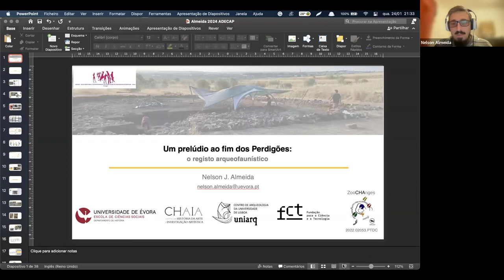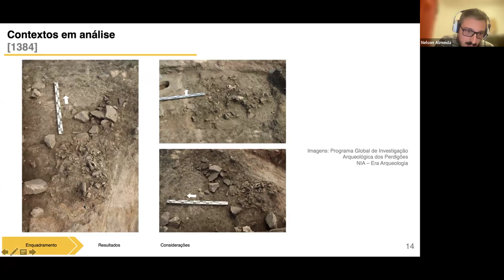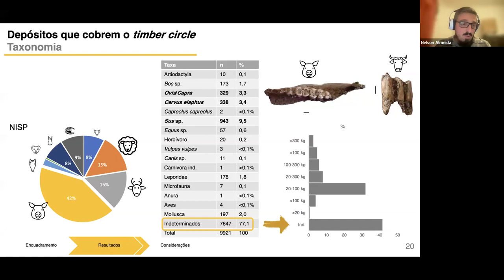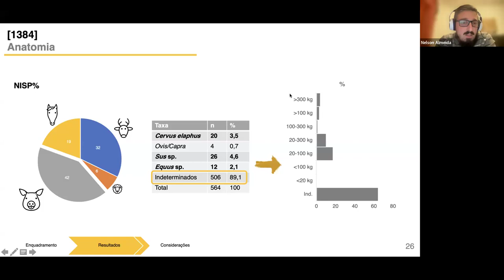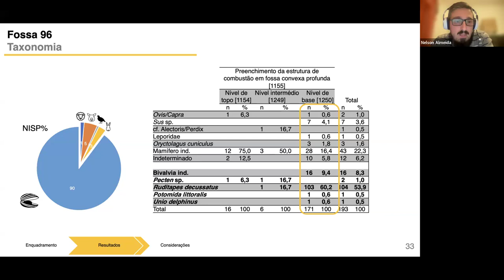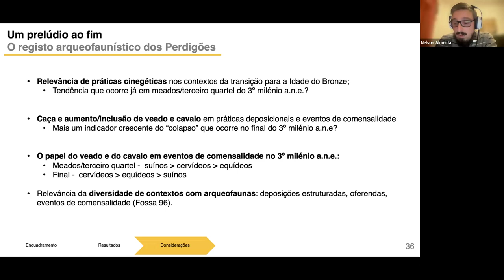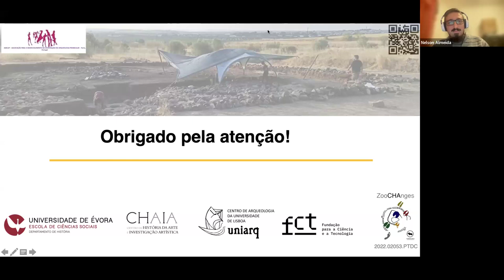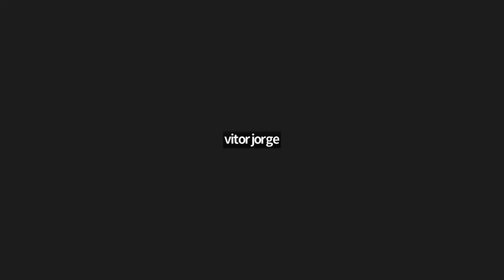Conferência: Um prelúdio ao fim dos Perdigões: o registo arqueofaunístico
A ADECAP TEM O PRAZER DE APRESENTAR O VÍDEO DA PALESTRA ABERTA, POR ZOOM

REALIZADA NO
Dia 24 de Janeiro de 2024, 21,30 h. (hora de Portugal)

Pelo Prof. Doutor Nelson J. Almeida,
do
Departamento de História, Universidade de Évora;
e de Uniarq, Centro de Arqueologia da Universidade de Lisboa; Projecto ZooCHAnges (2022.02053.PTDC)

SOB O TEMA:
UM PRELÚDIO AO FIM DOS PERDIGÕES: O REGISTO ARQUEOFAUNÍSTICO

Resumo da palestra:

O recinto de fossos dos Perdigões (Reguengos de Monsaraz) tem sido alvo de investigação continuada durante mais de duas décadas. Os projetos liderados pela ERA Arqueologia, S.A. permitiram intervencionar várias áreas do complexo arqueológico, incluindo contextos funerários e não-funerários que comprovam a longa biografia deste sítio desde o final do Neolítico médio até à transição para a Idade do Bronze (3400 a 2000 a.n.e.). Os projetos em curso têm focado a área central do recinto onde se identificou uma estrutura monumental tipo timber circle datada da primeira metade do 3º milénio a.n.e.. Nesta comunicação, apresentamos os resultados preliminares das análises arqueofaunísticas realizadas nos últimos anos. Estas englobam materiais dos depósitos que cobrem a estrutura monumental em madeira e outros provenientes da fossa localizada no centro do centro dos Perdigões. Tratam-se, portanto, de contextos de meados/terceiro quartel do 3º milénio a.n.e. que antecedem o fim deste centro de agregação. Entre os restos recuperados, as faunas apresentam um papel de relevância, evidenciando-se um aumento na frequência de espécies cinegéticas face às fases anteriores, incluindo deposições estruturadas e acumulações interpretadas como eventos de comensalidade.

O Autor:

Professor Auxiliar do Departamento de História da Universidade de Évora, investigador do Centro de Arqueologia da Universidade de Lisboa e co-fundador da O Legado da Terra, Cooperativa de Responsabilidade Limitada. Dedica-se sobretudo ao estudo da Pré-história recente e Proto-história do Sudoeste Peninsular, com especial interesse pelas relações humano-animal, zooarqueologia e tafonomia. Nos últimos anos tem participado no Programa Global de Investigação dos Perdigões e é IR do Projecto Exploratório ZooCHAnges (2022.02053.PTDC) financiado pela FCT e focado na aplicação de metodologias tradicionais e de ponta em faunas deste recinto de fossos.

IMAGEM DA MINIATURA DO VÍDEO: fornecida pelo autor.